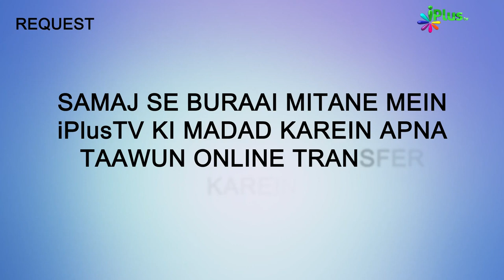Nabi ﷺ Ne Allah Ko Khwab Mein Dekha | Hum Kya Karein 66 | Shaikh Sanaullah Madani | iPlus TV